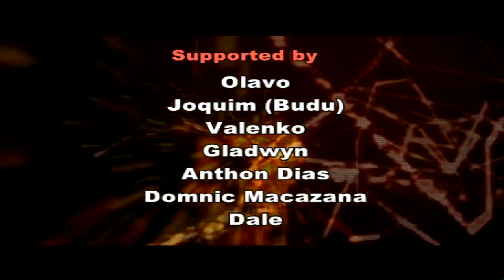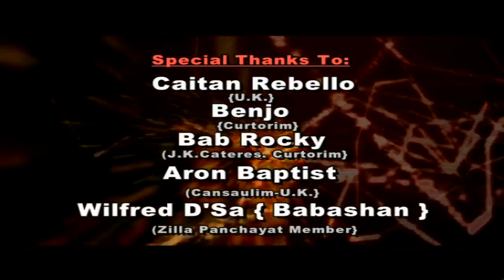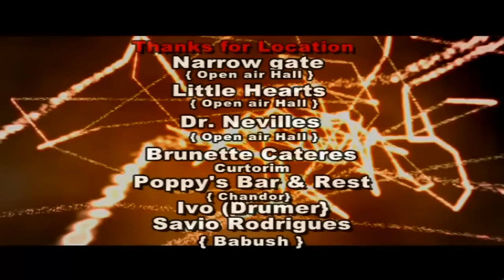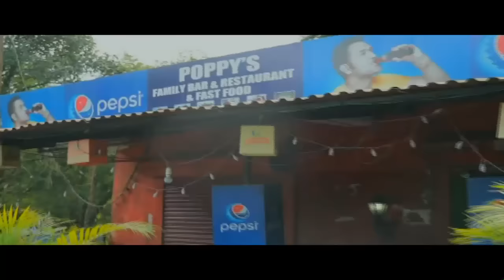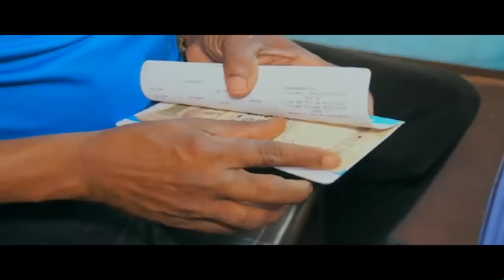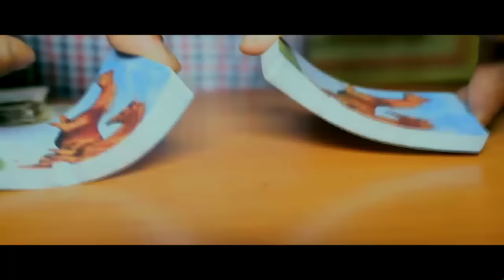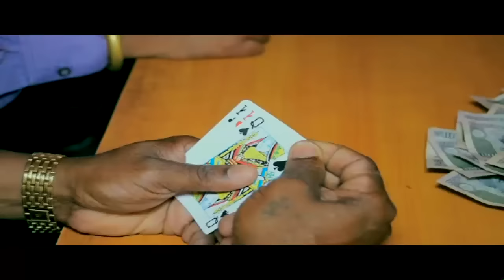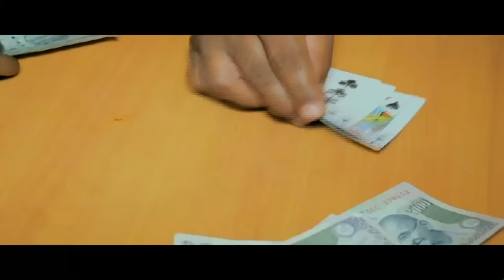Aiz Pagar Faleam Kabar | Full Konkani Movie | Manfa Music & Movies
Title - Aiz Pagar Faleam Kabar

Copyrights - Manfa Music & Cat Videos